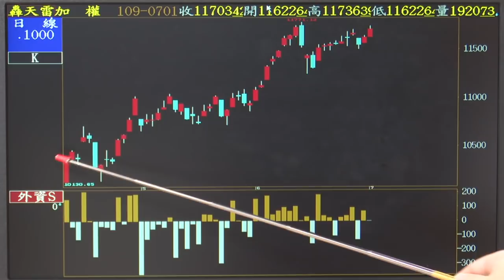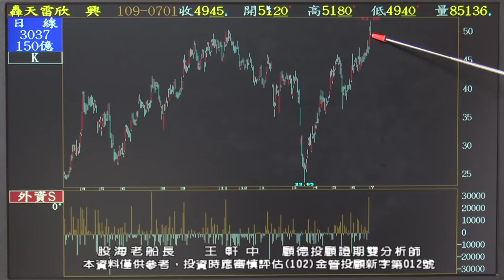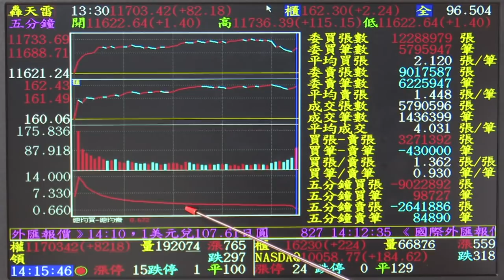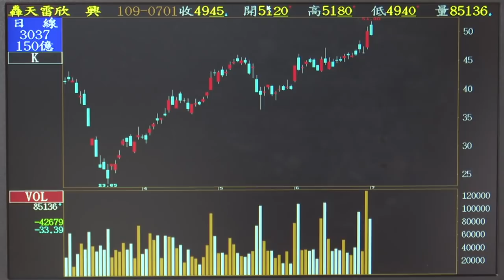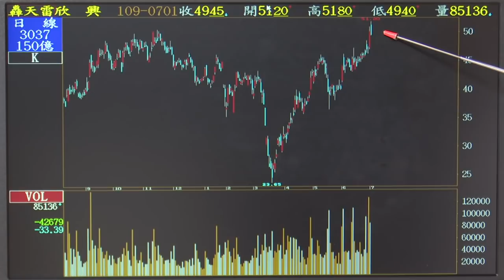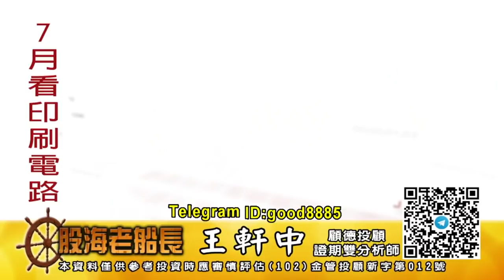20200701 1930 王軒中 股海老船長